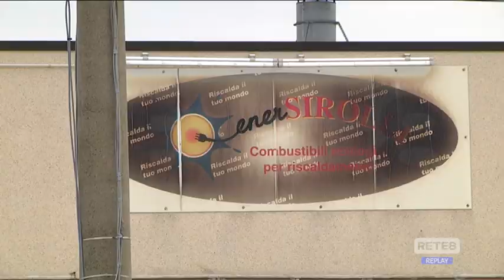Poggiofiorito - Sequestro al sansificio